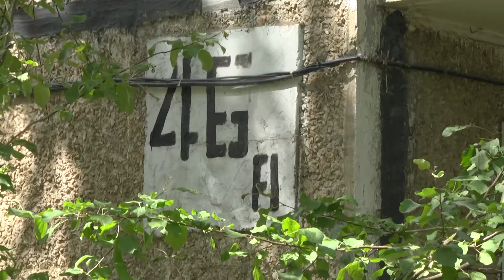Отключение должников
Специалисты владимирского филиала "ЭнергосбыТ Плюс" сегодня провели рейд по отключению электроэнергии у должников.

В прошлом месяце 900 жителей Владимира получили счета за май с уведомлением о принятии мер в случае непогашения задолженности.